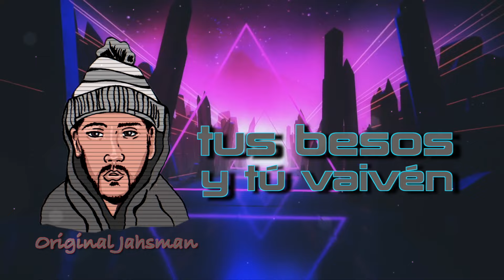Tu sonrisa (Remix) Kidd Curly, Elemental Raggamuffin, Original Jahsman, RichLui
Producida  grabada en @piso15music
Escuchala también en todas las plataformas musicales.